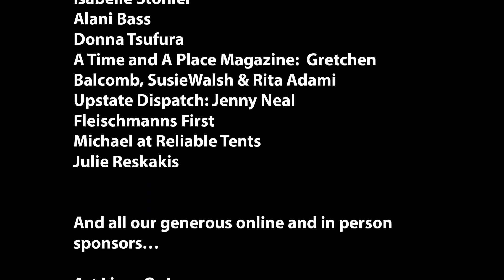H & R Vaudeville Variety Show Presents: Marisol Fonseca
Video By Alan Powell